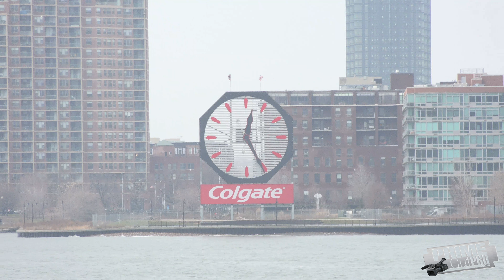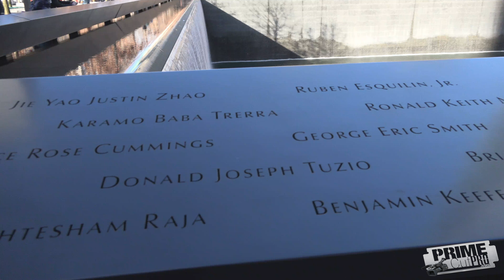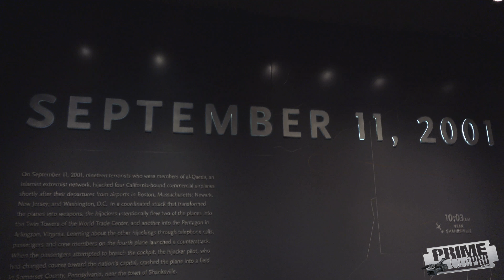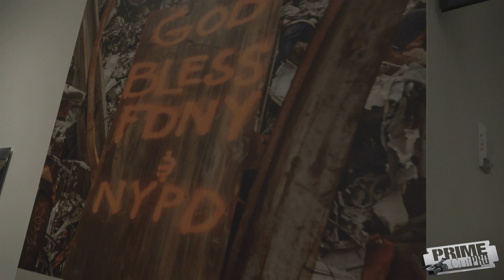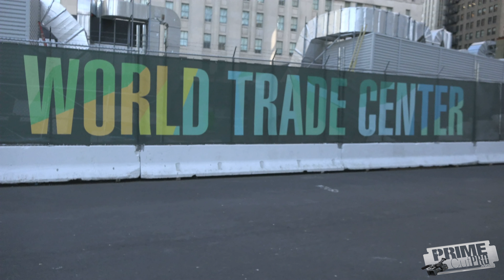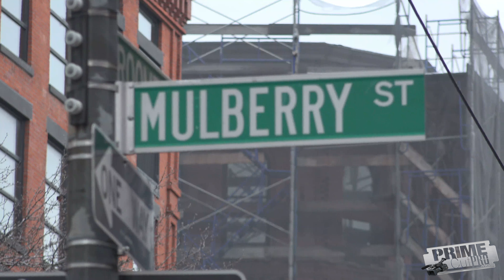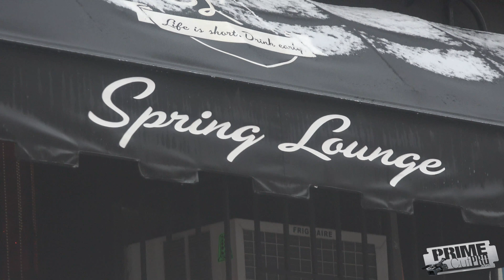Tourist Destination - New York City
While in New York City, we visit the Statue of Liberty, Chinatown, Little Italy, Times Square and more.  It was overcast and very cold with a mixture of rain and snow.  We cruise on the Hudson River and get a nice view of New York City and New Jersey from the ship.